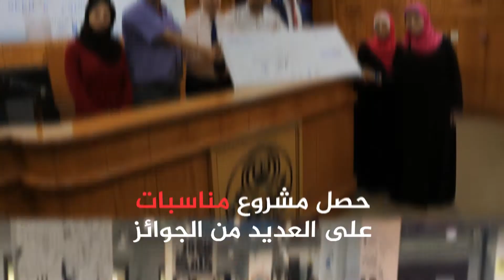قصة نجاح مناسبات آية ولينا